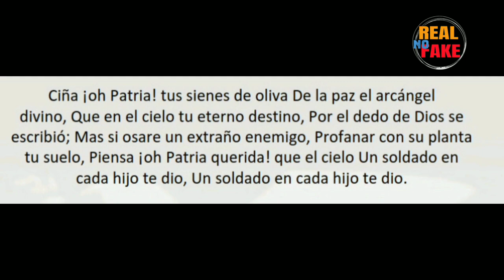El ERROR de Danna Paola tras cantar el Himno Nacional Mexicano